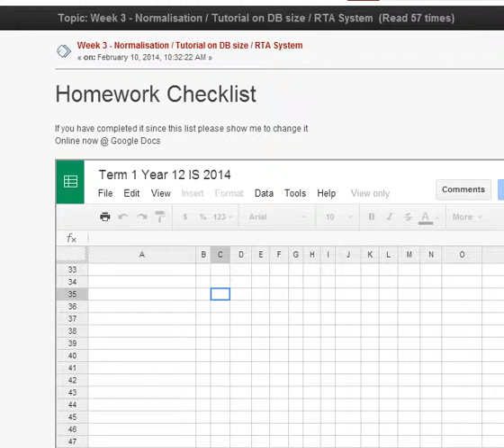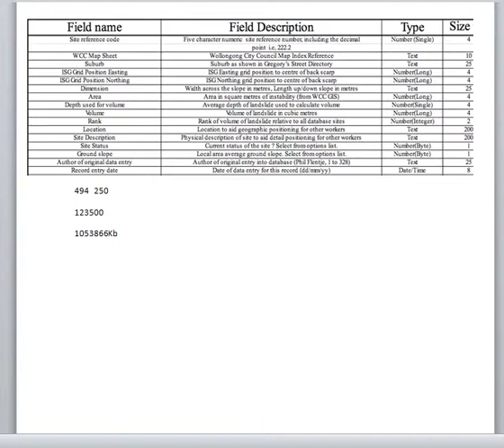Calculate DB file Size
You get no description !
HEHE